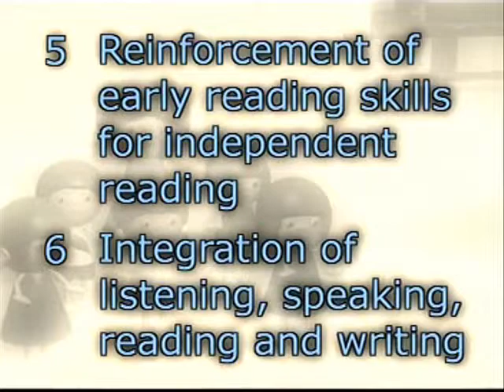SBA Vid Key Points